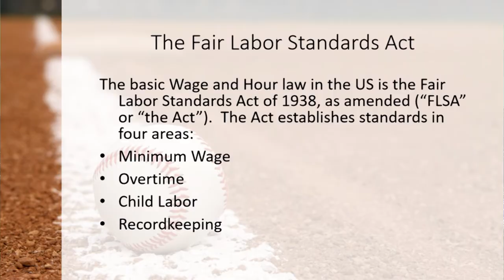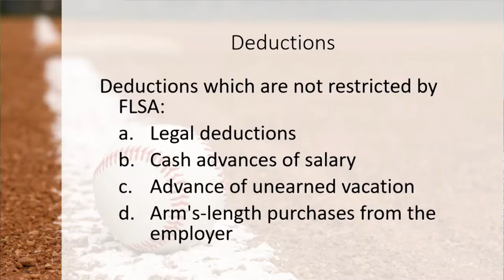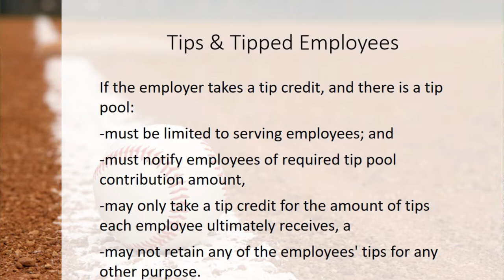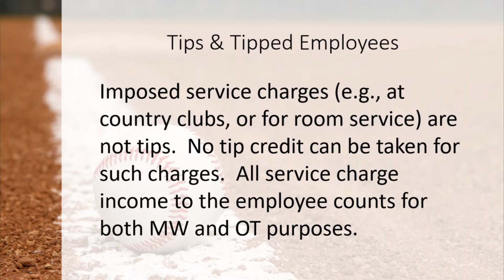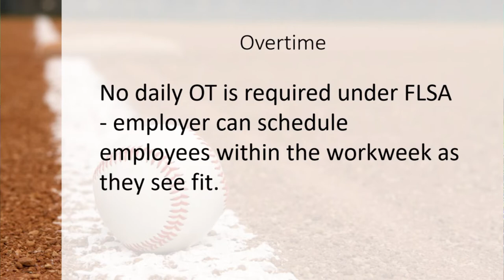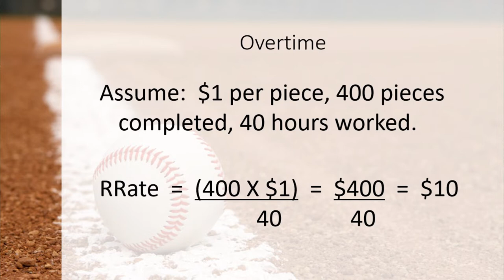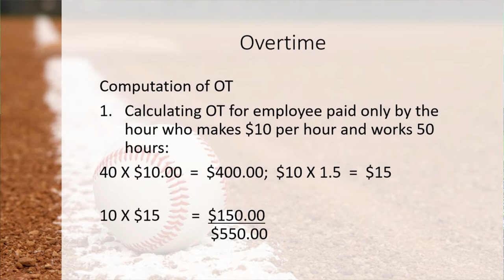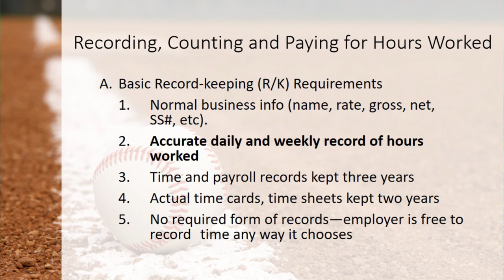FLSA - Wage and Hour Basics with Brian Farrington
Labor and Employment attorney, Brian Farrington, spoke on "FLSA - Wage & Hour Basics" at the 2022 Texas Payroll Conference.  His presentation covers:  workweek basis of enforcement, tips and tipped employees, overtime, recording hours worked, and more including examples and calculations.

Brian consults with and assists employers in compliance; represents them in DOL Wage and Hour investigations; advises on matters related to the Texas Workforce Commission unemployment eligibility, government contracts labor standards (Davis Bacon Act, Service Contract Act), OSHA 11(c), and state wage payment laws.  Brian has represented clients in litigation under the FLSA, Title VII, the ADEA, and the ADA.

Prior to becoming an attorney, Brian spent 12 years working with the US Department of Labor Wage & Hour Division.  He has served as an Expert Witness in FLSA employment matters, and is a trained employment-related mediator.

Since 1978, Cowles & Thompson has served clients across Texas and the nation.  Our philosophy is simple:  provide high-quality, client-focused legal representation, delivered in a timely, transparent, and professional manner.  This philosophy is the bedrock of our firm and it is the road map for our future.

Cowles & Thompson has offices in Dallas and Collin County.  We serve our clients as legal and business advisors in a broad range of areas of the law, including Employment, Immigration, Insurance Defense, Commercial Litigation, Bankruptcy, Complex Litigation, Appellate, Family, Estate and Probate, Aviation, and Healthcare.